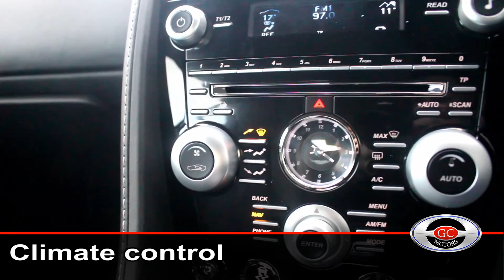Aston Martin DBS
Check out this Aston Martin DBS that has arrived in stock!